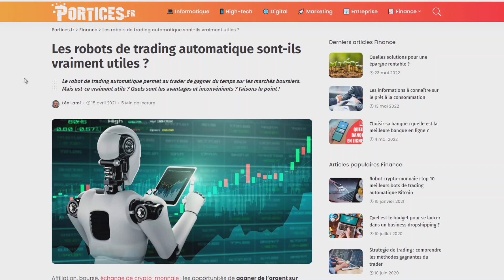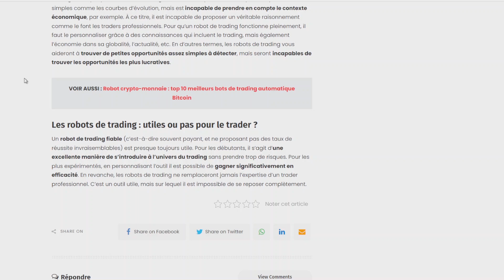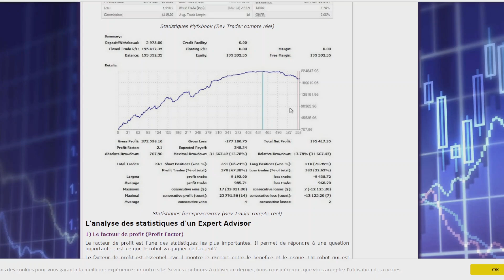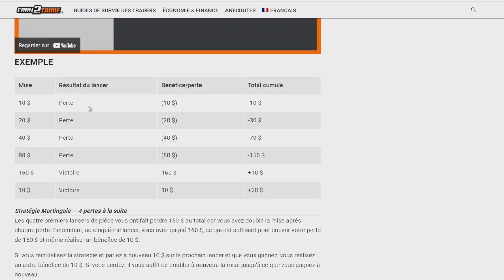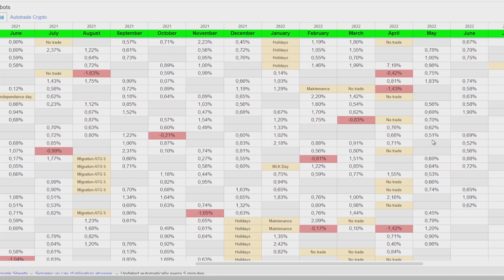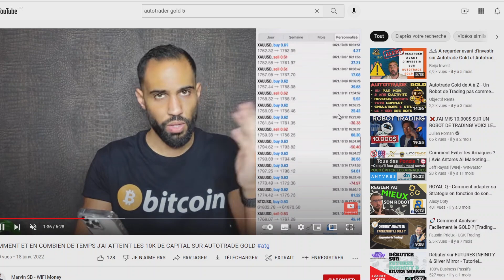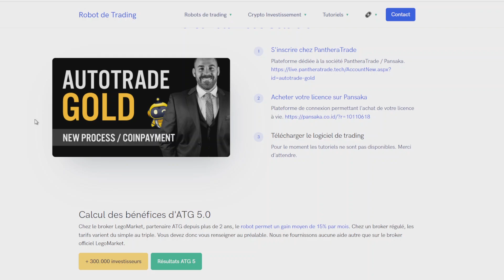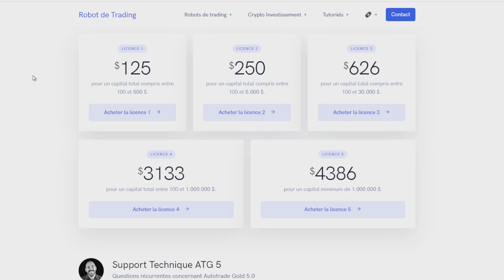TRADING AUTOMATISÉ AVEC DES ROBOTS, BIEN OU PAS ?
Ce que je pense des robots de trading et ce qu'il faut savoir pour pas se faire avoir.

Dans cette vidéo:
00:00 Intro
00:38 Je ne crois pas au marketing
02:01 Un robot de trading c'est quoi?
04:25 Où trouver des bons robots?
04:47 Avoir accès aux statistiques
07:49 Robots risqués : les martingales
11:07 Grid trading : risqué aussi
12:15 Un robot pas trop mal
13:48 Regardez beaucoup d'avis
14:53 Préférez les robots sur MT4/5
15:20 Le modèle économique
16:18 Évitez les ROI énormes